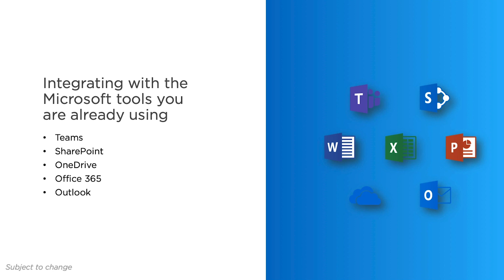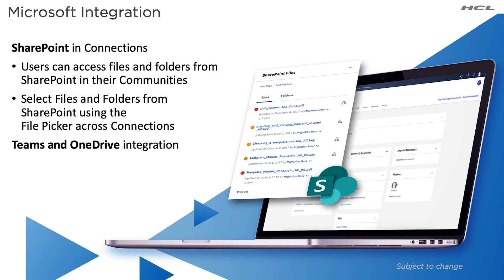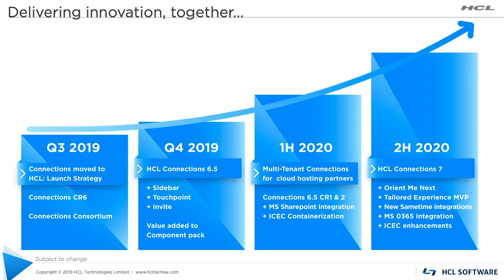Connections and Microsoft: Our Integration Strategy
A typical user will access 10 applications on any given day, and we recognize that for many of our Connections customers, integration with Microsoft applications in particular is a requirement. This session will look at the integration planned for Connections that will let you take advantage of all of the benefits unique to Connections in an environment that also includes Microsoft solutions. LetsConnect.